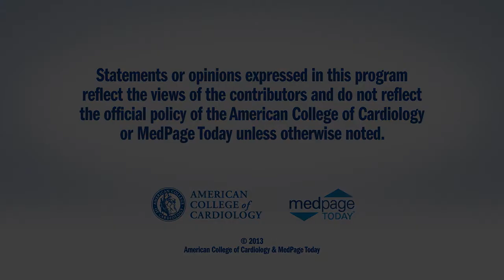ACC.13 | RELAX Trial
Phosphodiesterase-5 Inhibition to Improve Clinical Status and Exercise Capacity in Diastolic Heart Failure (RELAX) Trial.